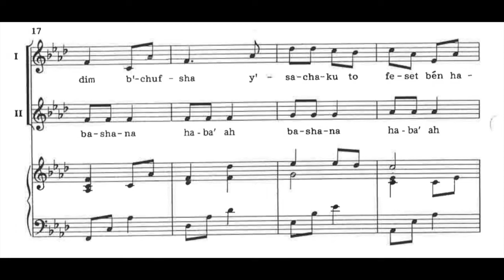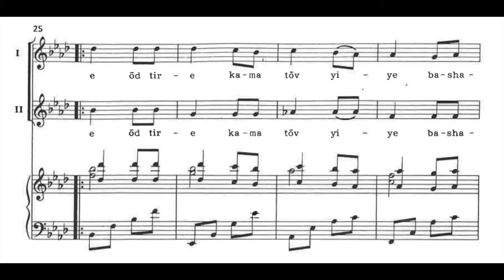Bashana Haba'ah - Part II (Alto) of 2-Part Treble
Part II (Alto) rehearsal track for Bashana Haba'ah for 2-Part Treble
Arranged by Henry Leck